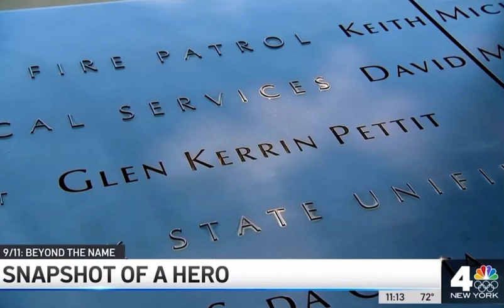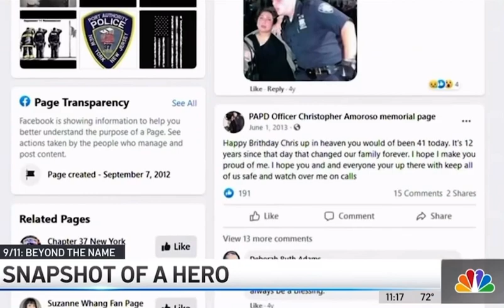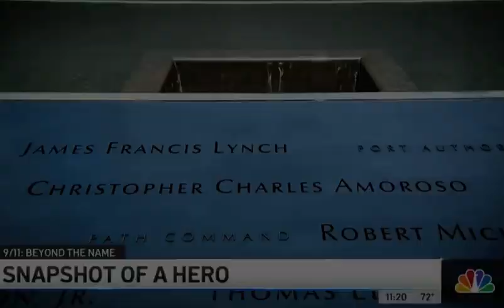Beyond the Name: Officer Chris Amoroso NBC New York